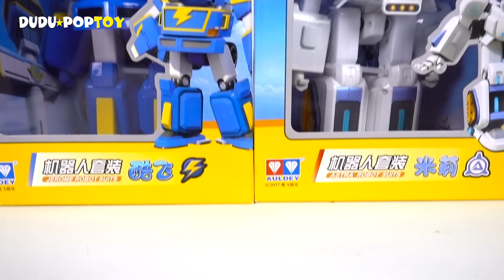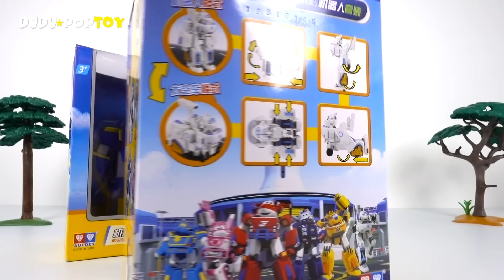Bad Dinotrux destroy the village! Go! Super Wings transform robot suit Astra, Jerome! - DuDuPopTOY